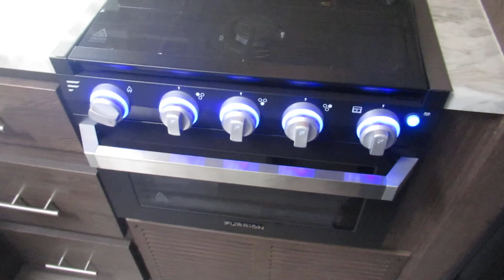Heritage Glen 24BHHL Med Hat Rv Dealer